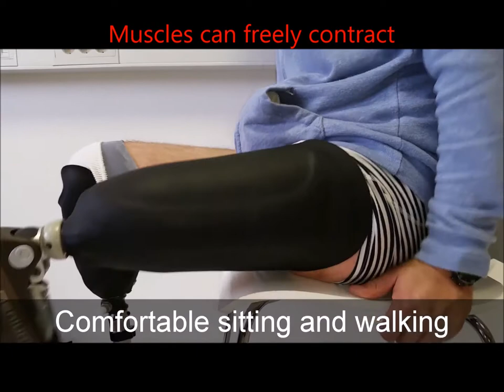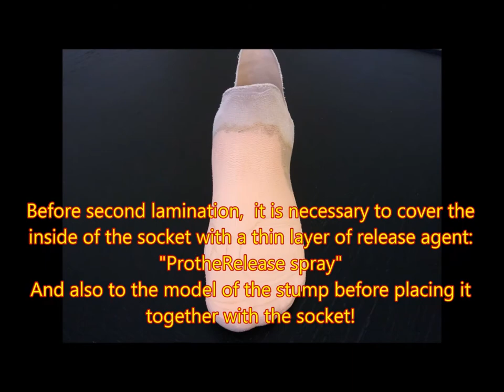About ProtheFlex system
This video was made for some verbal presentation in CROATIA. But it nicely shows what is ProtheFlex all about.

Some words:

With ProtheFlex soft socket system, the opening areas can be so huge, but the flexible material still holds the forces inside as needed.

The comfort in everyday's life is so important and when you lose it for real, as it is the big loss of the leg, then beside the leg, with prosthesis you lose a big part of your comfort as well.

With ProtheFlex soft socket system, you have the chance to gain some amount of that comfort back as possible as it can be.

This shouldn't be a luxury or a privilege just for some people, but it should be the standard for all...

And this meaning still stays in prosthetic and it's very much true:
 Everyone can use very sophisticated parts on the prosthesis (the knee and the foot), and they can be highly expensive (high technology) and able to produce very nice moves, but without good comfortable socket, they can be useless.

"If there is the pain in your brain, use the knowledge (or pill) to shut down the pain. Let the ProtheFlex system knowledge be your painkiller in prosthetic." Zmago

Don't forget! THE MOST IMPORTANT THING IN PROSTHETIC IS THE SOCKET !

"We live in a world and in time when almost everything is possible, there exist such high-tech, that is almost unbelievable, but in the Prosthetic field, there are still big limits...

Let take one limit down with ProtheFlex soft lamination resin and have the opportunity to be freer when using the prosthesis..." Zmago

Zmago